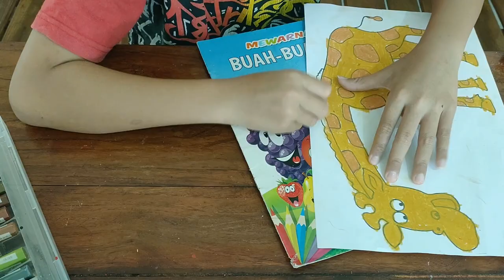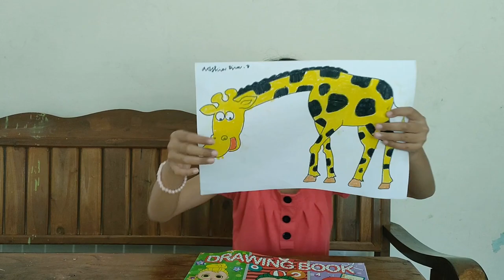💠 Gampang‼️CARA MEWARNAI GAMBAR HEWAN JERAPAH DENGAN CRAYON | MEWARNAI eps. 40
✅ Watch video MEWARNAI GAMBAR HEWAN JERAPAH DENGAN CRAYON | MEWARNAI eps. 40
Semoga teman - teman terhibur dengan video MEWARNAI GAMBAR HEWAN JERAPAH DENGAN CRAYON | MEWARNAI eps.

Tetap ceria, tetap semangat, sehat selalu untuk kita semua.